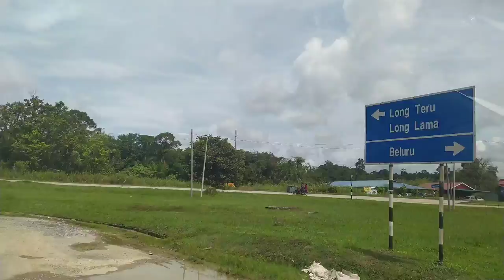ULU BARAM - MIRI Short Vlog!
I went to Ulu Baram on a business trip. It is my first time going up to Ulu Baram area. The whole journey was challenging with muddy, slippery and bumpy road along the way. I only have a little footage of the journey on my arrival day since I'm still trying to familiarize myself with the long journey and the area. So these footages are all from my departure day from Ulu Baram. The next time I go I will do a proper vlog.